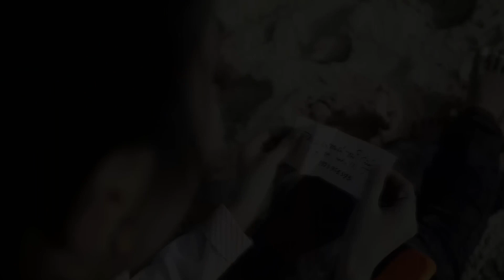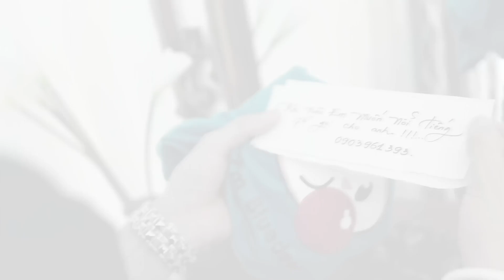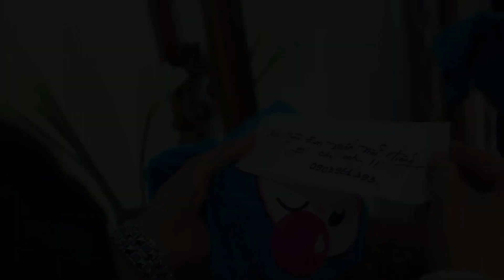[Music Video] Trả Tự Do Cho Em - Lưu Chí Vỹ